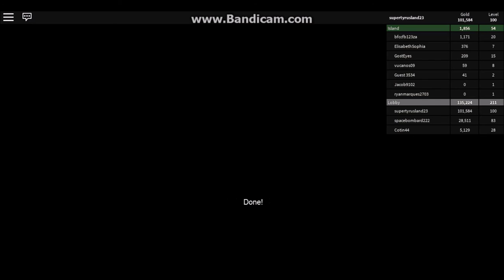Roblox Monster Islands Part 28